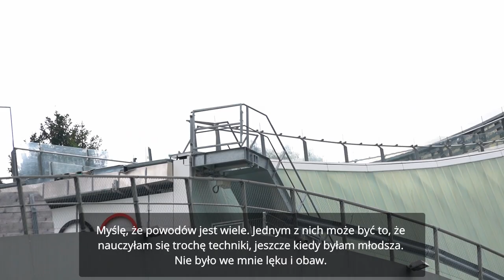Eva PINKELNIG, czyli najbardziej uśmiechnięta skoczkini [WYWIAD]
Eva Pinkelnig jest jedną z najbardziej rozpoznawalnych zawodniczek w pucharowej stawce. Według niektórych informacji, zaczęła skakać na nartach dopiero w wieku 24 lat, jednak nam mówi, jak było naprawdę. Porozmawialiśmy z nią także o wierze, która pełni w jej życiu bardzo ważną rolę, dramatycznym upadku w Seefeld, a także o tym, jak długo zamierza kontynuować swoją karierę. Poznajcie najbardziej uśmiechniętą skoczkinię światowej czołówki!

rozmawiał: Bartosz Leja
montaż: Karol Cześnik